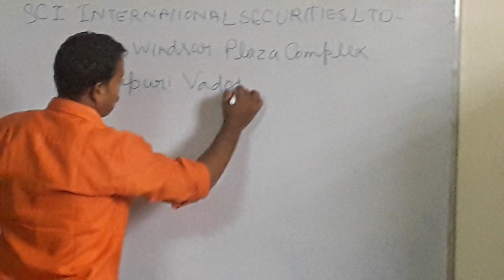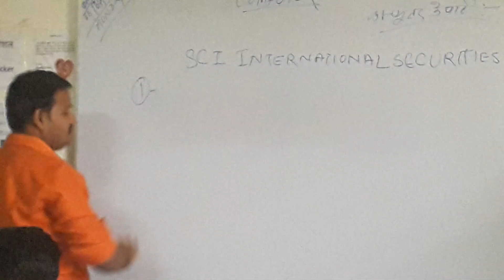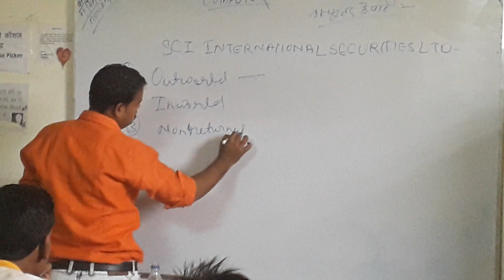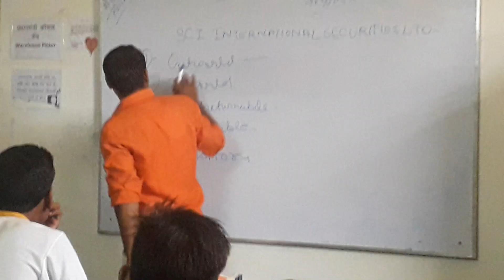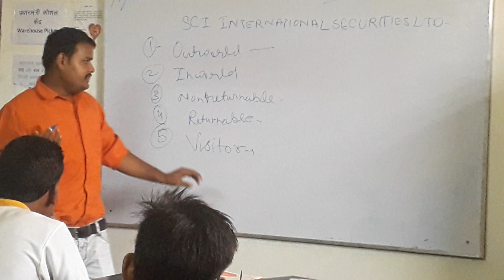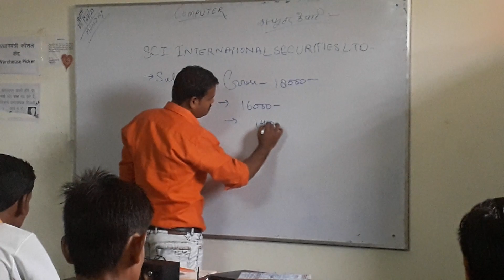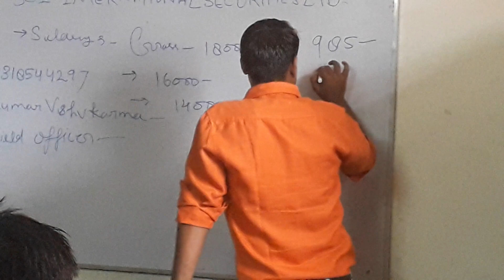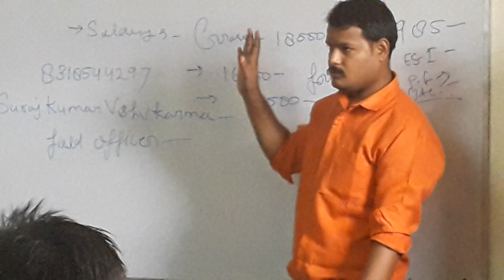SECURITY GUARD JOBS|Per Month 18k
We have Security Guard job

Free/cheap army shoes for security guard

cheap army watch for security guard

army uniform for security guard

Indian social worker is educational youtube channel where we share job details to our subscribers. Beware of any kind of fraud.